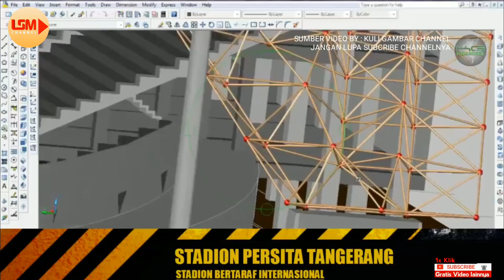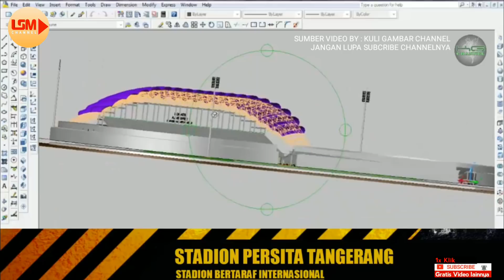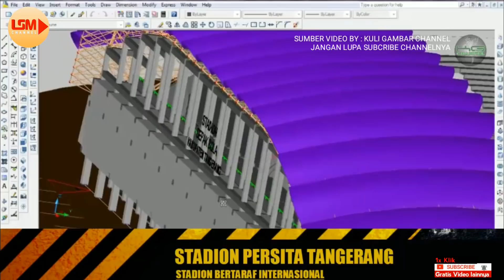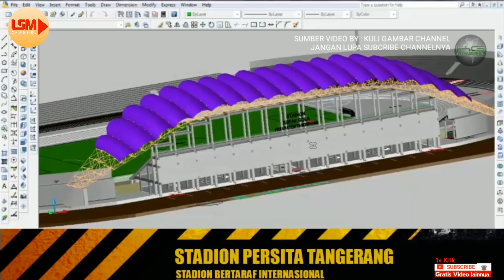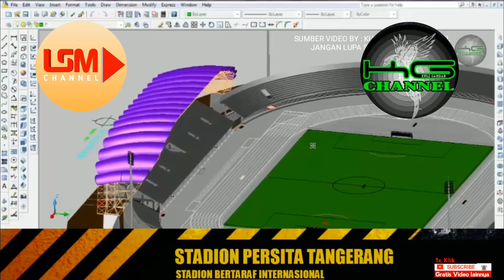Konsep 3D | Stadion Baru Persita Tangerang | Keren abis!!!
Video tersebut adalah konsep dari Stadion Persita yang baru,
untuk full video bisa di klik link di bawah ini